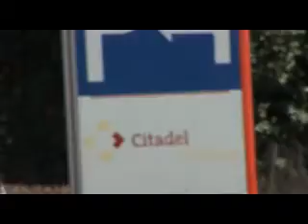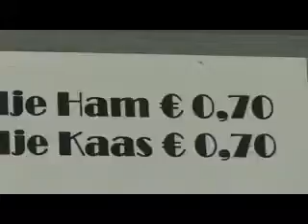citadel gezonde kantine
Reporter Herson van NTV neemt een kijkje in de kantine van het Citadel college in Lent te Nijmegen. De school heeft één van de gezondste kantines in Nederland.